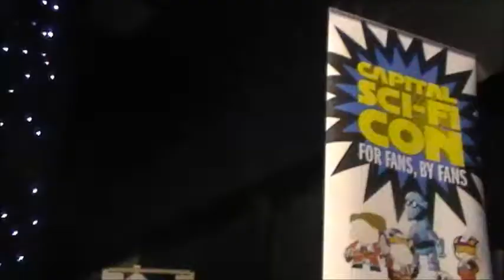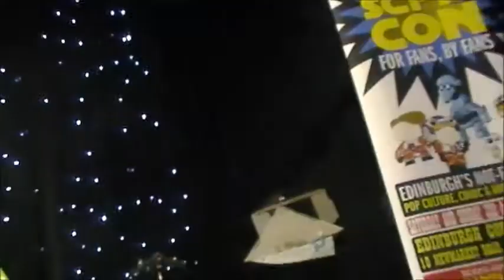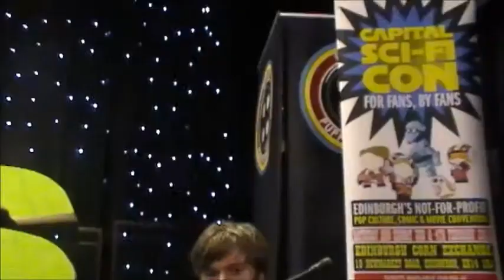Shatter Me CMV 2018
This is my CMV from well Capital, DeeCon and ECC as from each I didn't have enough clips for one full CMV. Also thanks to superjackdc (go subscribe to his channel) for allowing me useage of some of his footage to allow completion of this CMV and to Henry Zactis Cosplay (go subscribe to his channel also) for doing the introduction to my video. Big shout out to everyone who took part!